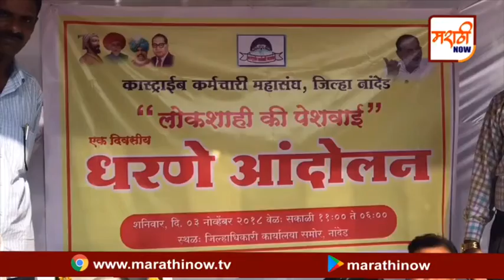पदोन्नतीच्या_प्रश्नावर_कास्ट्राईब_कर्मचारी_महासंघाचे_धरणे जिल्हाधिकारी_कार्यालया_समोर_धरणे_आंदोलन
नांदेड प्रतिनिधी - सर्वोच्च न्यायालयाने पदोन्नतीमधील आरक्षणाचा राज्य सरकारने प्रश्न सोडवावा असे स्पष्ट आदेश दिलेले असतानाही राज्य सरकारकडून कुठलीच पाऊले उचलली गेली नसल्याने सरकारवर रोष व्यक्त करीत अनुसूचित जाती, जमाती ,ओबीसी, भटक्या विमुक्त कर्मचारी असलेल्या कास्ट्राईब संघटनेने दिवसभर धरणे आंदोलन केले आहे...या आंदोलनात कास्ट्राईब चे अशोक गोडबोले, सतीश कावडे , सतीश कदम, भीमराव हटकर, श्याम कावळे, पवन तलवारे यांच्यासह विविध विभागात कार्यरत अनेक कर्मचारी सहभागी झाले.